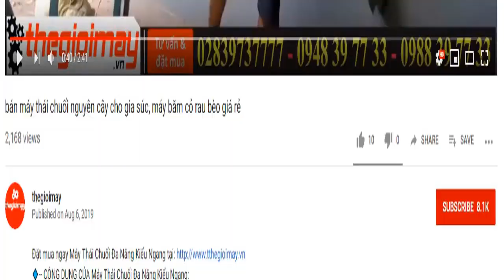✅Mô hình chăn nuôi bò công nghệ mới cùng máy băm thái chuối đa năng TAKYO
✅Máy thái chuối đa năng TAKYO ✅Công suất 3kw✅Thái chuối✅Thái cây✅ Băm bèo✅Lưỡi dao sắc✅Chính hãng✅ BH 18 tháng.
✅ ƯU ĐIỂM CỦA MÁY BĂM THÁI CHUỐI HỖN HỢP TAKYO TK 2000:
-10 Lưỡi giao inox băm